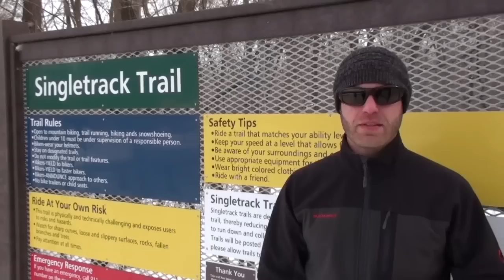Bell Built - Pump/Skills: Elm Creek Bike Park in Maple Grove, MN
This grant would help develop a bike park on a 1.4-acre site located in Elm Creek Park Reserve in the Minneapolis/St. Paul metropolitan area.  The proposed bike park would be located at the trail-head area of this system and is scheduled to include a tot-lot, practice track, pump-track, dirt jumps, and an area for technical skill features.